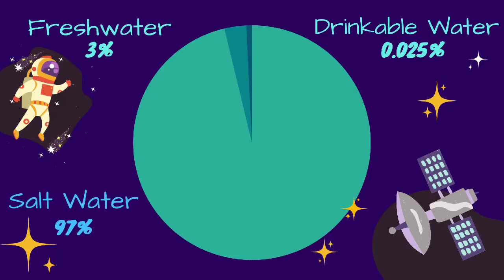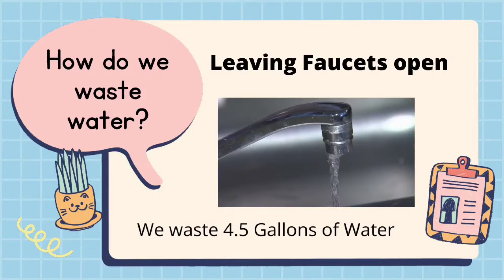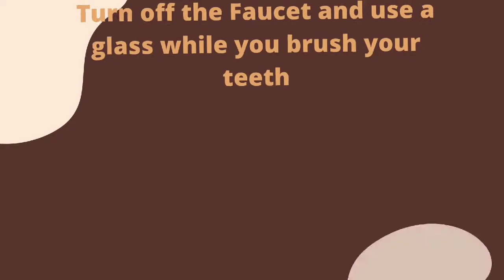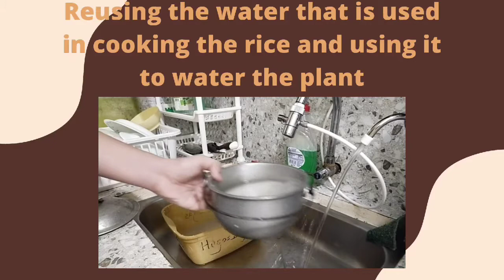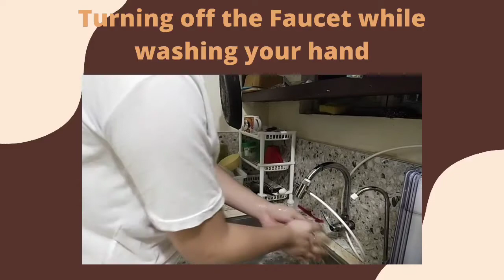Conservation of Natural Resources (Water) by: John Amos Delantar